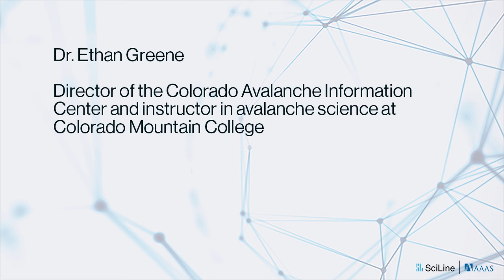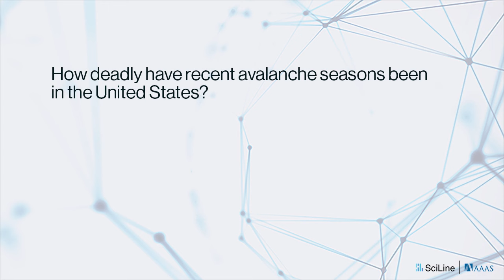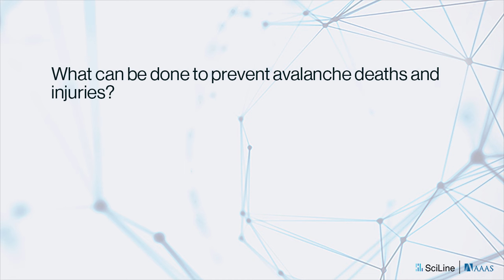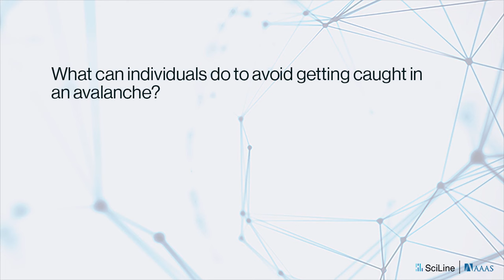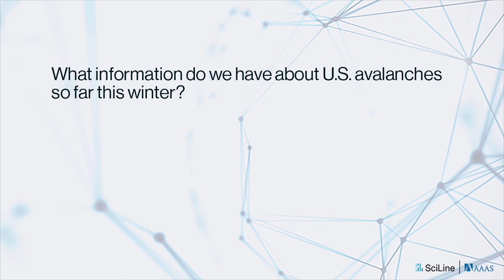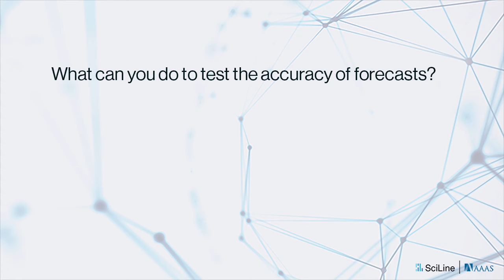SciLine Expert Interview with Dr. Ethan Greene on Avalanches in the US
On February 1, 2024, SciLine interviewed Dr. Ethan Greene, an instructor in avalanche science at Colorado Mountain College and the director of the Colorado Avalanche Information Center, about avalanches. An average of 24 people per year died in U.S. avalanches over the last decade, and there were over 5,000 avalanches and 11 deaths in Colorado alone last winter. See the full transcript of this interview